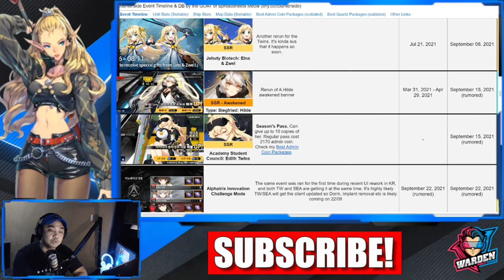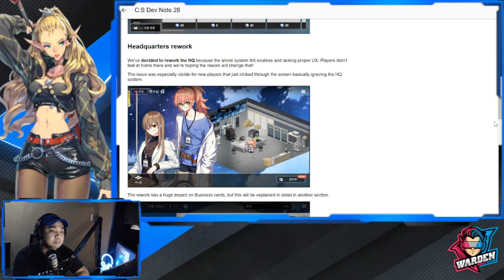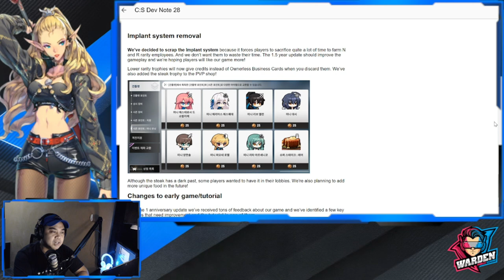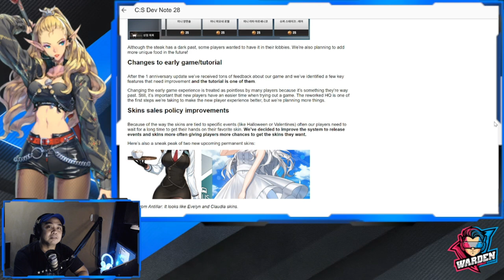[Counter:Side SEA] Leaks of Upcoming Content | Dormitory & New Challenge Mode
Episode 260: Projected release for the leaks mentioned will be on Sept 15 & 22